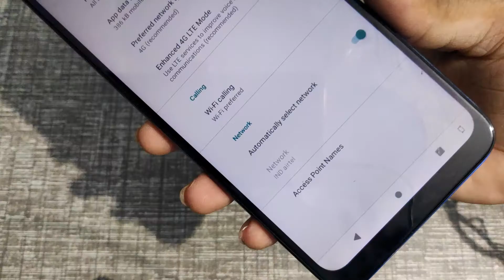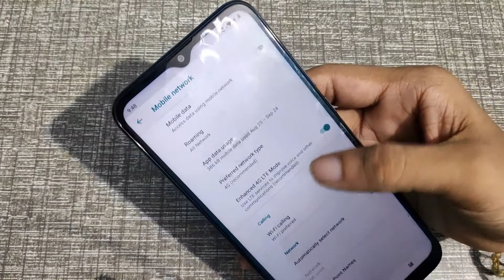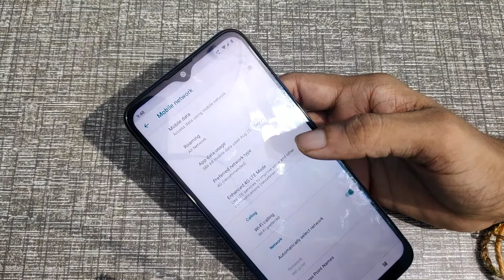How to enable wifi calling in moto g9 mobile phone, Wi-Fi calling enable kaise kare